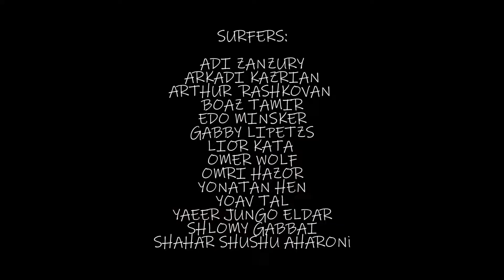תחרות גלישה - נו טרסטר סיקרט ספוט!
הנו טרסטר מגיע להתארח בחוף אנונימי בדרום הארץ :)
חורף 2020.

צילום מהמים - איגור איגי

The no thruster contest secret spot
HIGHLIGHTS
Winter 2020

Water footage by Igor Iggy